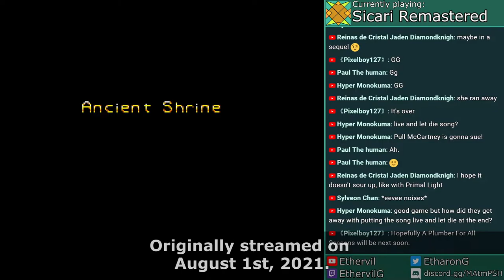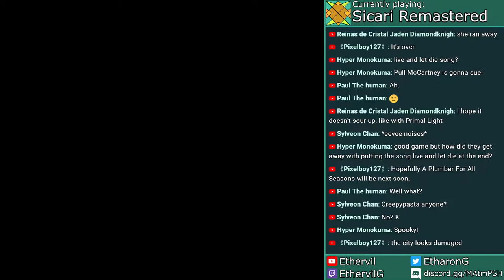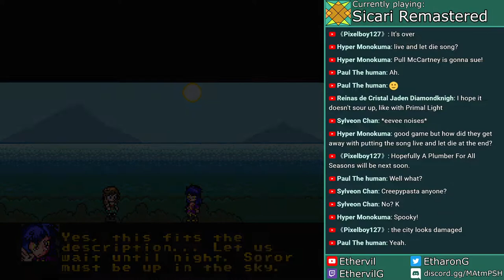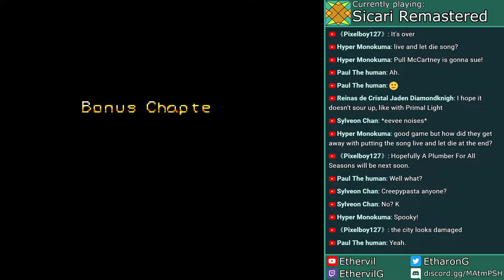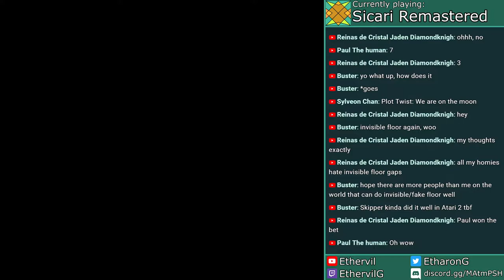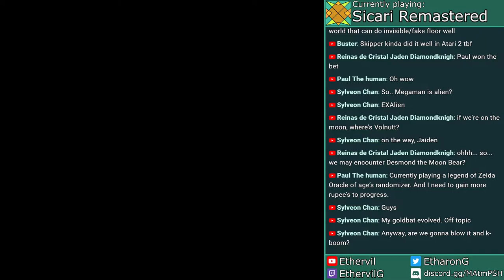Let's Play Sicari Remastered (SNES) - #7: Secrets of the Ancient Shrine (Bonus Chapter)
In this episode of my blind Sicari Remastered (SNES) LP,  I dive down the newly opened path in the Ancient Shrine, and begin the Bonus Chapter.

My main question is, when and where does this side-story take place at?

This episode was edited from the morning livestream on August 1st, 2021.

00:00 - Intro / Ancient Shrine: The Lost Palace
00:59 - Bonus Chapter 1: Lapis City
04:59 - Bonus Chapter 2: Finding the Temple
08:06 - Bonus Chapter 3: Lunar Shrine
13:23 - Bonus Chapter 4: Soror
16:56 - ???

Sicari Remastered was developed by Eevee.
Super Mario World was developed and published by Nintendo.